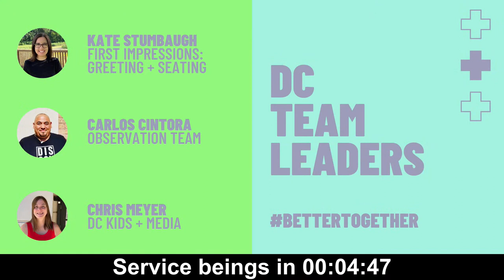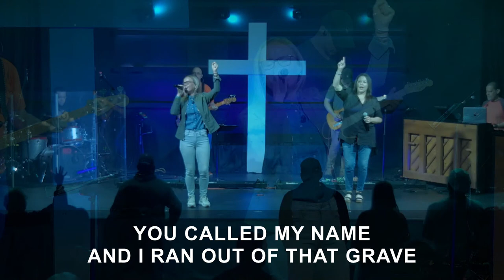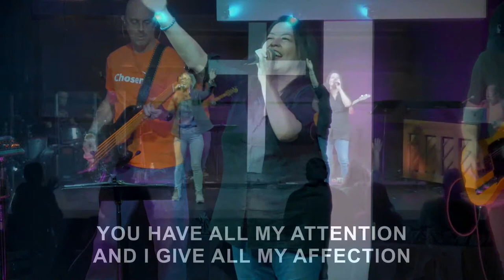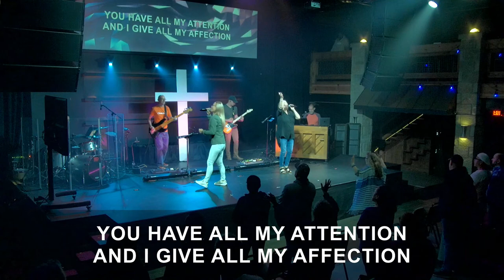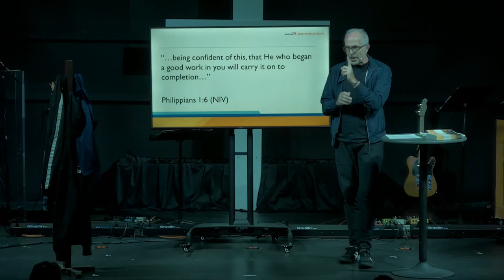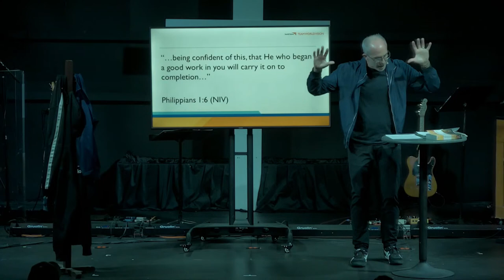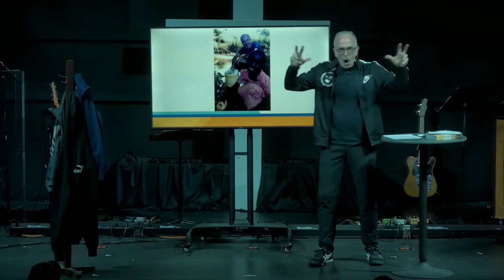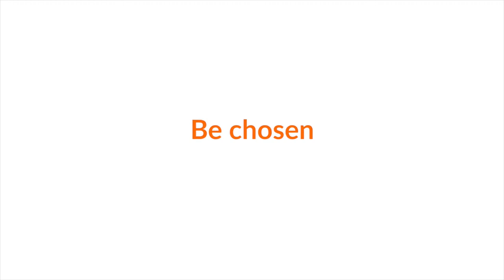06.11.23 Discovery Online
06.11.23 Discovery Online